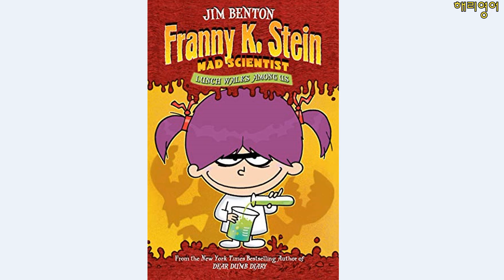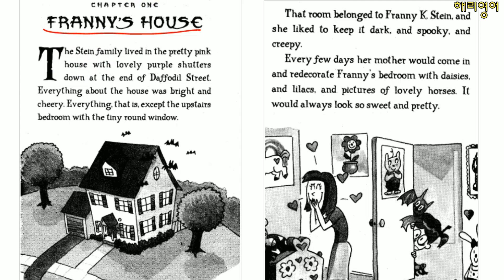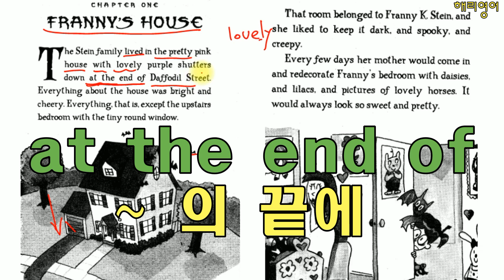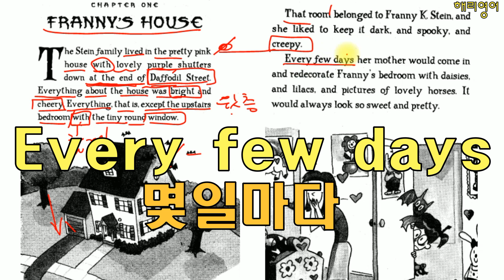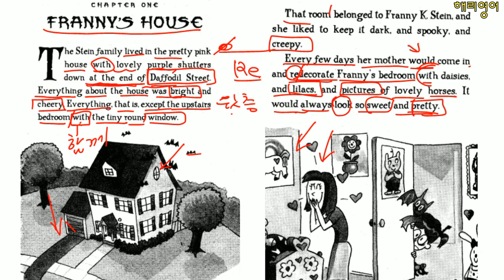［기초 영어 원서 읽기 ］엽기 과학자 프래니 수업 #1